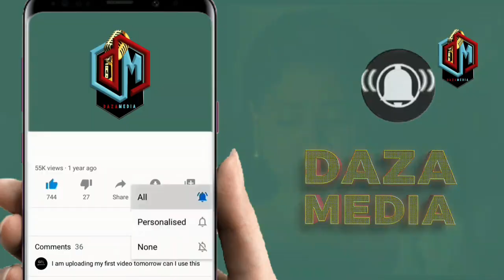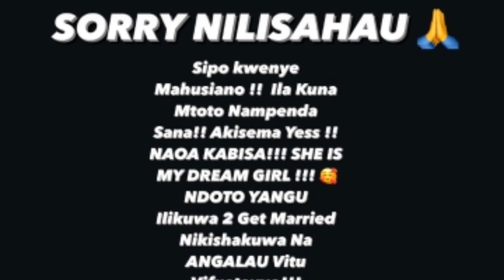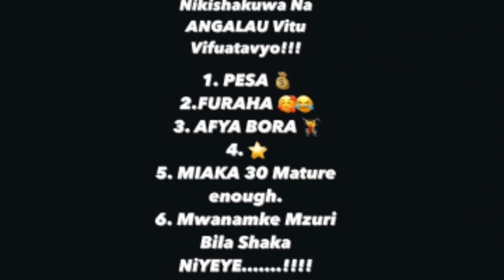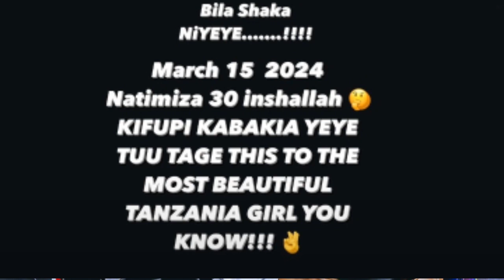HARMONIZE AMLILIA HAMISA LIVE ASEMA YUPO RADHI KUFUNGA NAE NDOA NDO MWANAMKE WA NDOTO ZAKE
DiamondPlatnumz - Somebody
DiamondPlatnumz - Fine
DiamondPlatnumz - LOYAL
DiamondPlatnumz - WONDER
DiamondPlatnumz - NAWAZA

MABANTU - Utamu
DiamondPlatnumz - jeje
DiamondPlatnumz Naanzaje